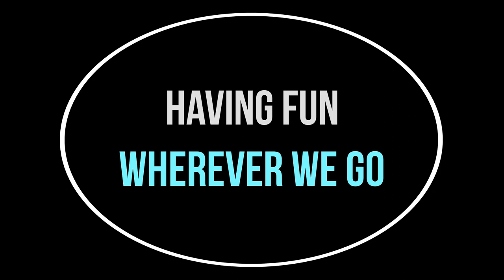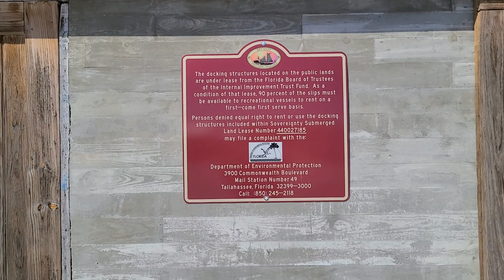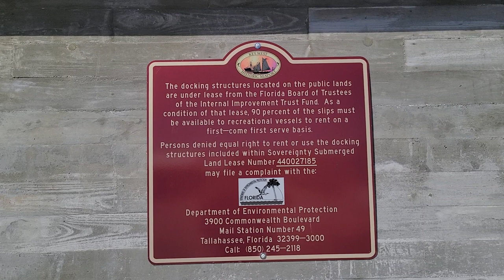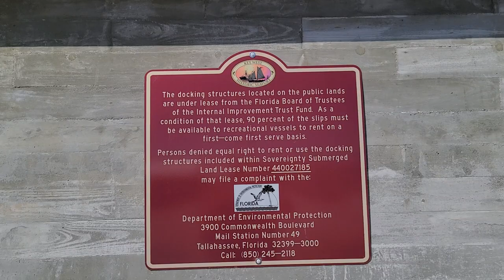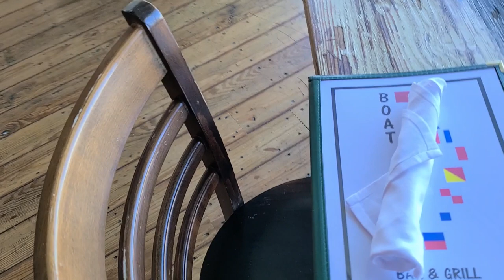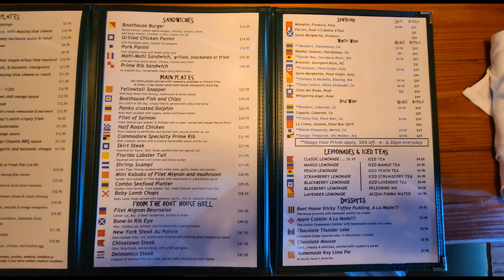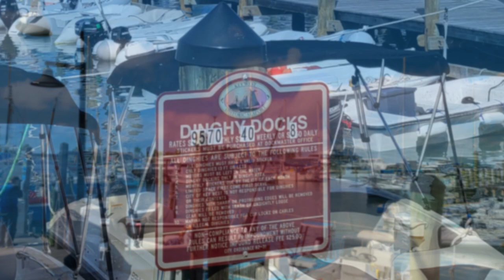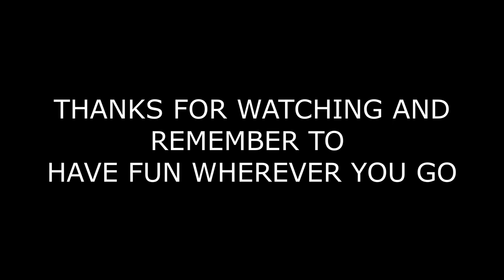Key West Historic Seaport, Boat House Bar and Grill at Turtle Kraals in Key West Florida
Dinner at the Boat House Bar and Grill at Turtle Kraals in Key West Florida and a visit to the Dock Master Building. Fun times in Key West and another beautiful day.